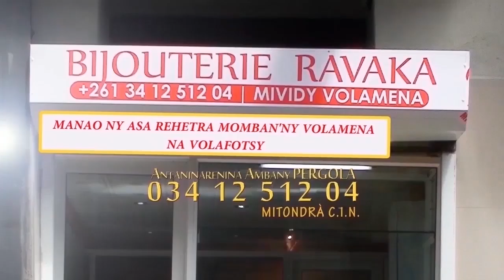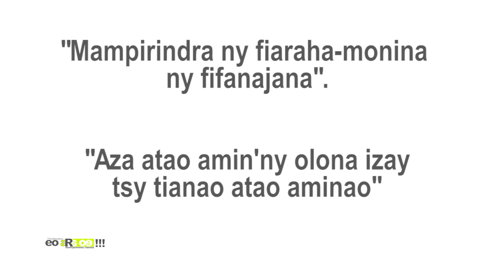EO ARA OE DU 06 FEVRIER 2020 BY TV PLUS MADAGASCAR